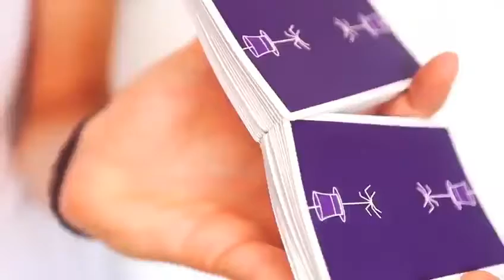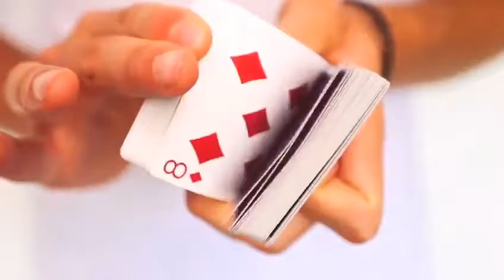Mazzo di carte Juan Tamariz Playing Cards with Collaboration of Dani DaOritz and Jack Nobile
This deck is the first production of Dani DaOrtiz with Jack Nobile (D & J) as a whole, associated with Grupokaps (Gkaps) and AssoKappa. It is influenced by the DVD, Juan Tamariz - Magic From My Heart (Grupokaps 2017), in a tribute to one of the geniuses of magic. A project of almost a year, created from love, admiration, and passion. Today, it finally sees the light.

The design by Jonathan Cadenazzi and Arnaldo Thomas DeRosa, focuses on highlighting some of the aspects that caricature and enhance the figure of Juan: the spider and the violin (imaginary). Already in his legendary book Sonata, we can see many illustrations of musical notes resting on staves woven by fun spiders drawn by hand by Juan himself. And it is these, the spiders, that always put an end to every thought written by Juan Tamariz, because it is also present in Juan's signature. An innocent spider, weaving threads of ingenuity, creativity... but above all, love of magic. A spider that, if it does not appear in this deck, could never be the Juan Tamariz deck.

Dani DaOrtiz: Do you like this drawing, Juan? (referring to a Joker drawn in the figure of a violin)
Juan: Yes, nice, but I can see it.
Dani DaOrtiz: Well, that's the idea, that you can see the beauty of the drawing, right?
Juan: But I see it...
Dani DaOrtiz: Yes, and me. It's beautiful, is it not?
Juan: Muy pretty... but I see it.
Dani DaOrtiz: And?
Juan: That the violin is imaginary!
Dani DaOrtiz: Hahahaha

This was the talk between Dani and Juan in the design process. And so, it is: a violin that everyone remembers, has felt on many occasions... but nobody has ever seen. A violin that seems to play the most magical melodies, prostrated in his hands, and that seems to sound every time Juan finishes an effect.

But what they do see, is its no less magical cover. A cover that not only has the mission to give life to an imaginary violin, but also contains hundreds and hundreds of magical effects. You just have to see any show of Juan's, to know that every time he opens his magical cover, we must prepare ourselves to live a new effect, listen to a new magic melody, represented among Spades, Hearts, Clubs... and Diamonds. All composed in an imaginary pentagram woven by the spiders of passion, and interpreted by one of the greatest geniuses our art has given.

Ladies and gentlemen, the curtains of the theater open to give way to these fifty-two magical scores, which will make you enjoy, vibrate, and feel spider mites in your stomach, doing homage, nothing more, nothing less than the genius of Juan Tamariz.